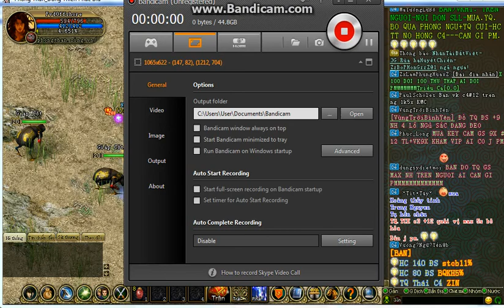Pk phong thần (Rùa Bò )